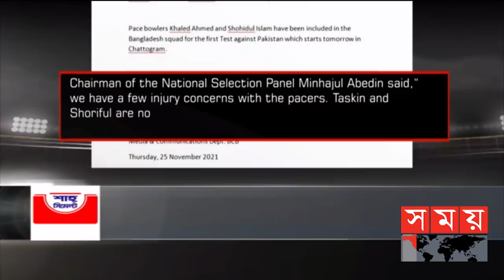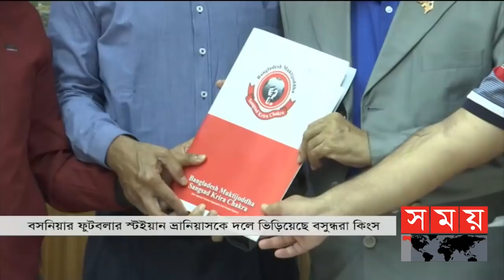খেলার সময় | রাত ১২টা | ২৬ নভেম্বর ২০২১ | Somoy TV Bulletin 12am | Latest Bangladeshi News